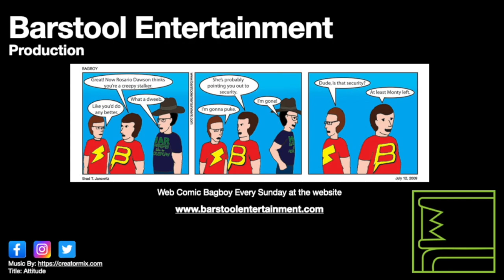Red Dead Redemption 2: Rhodes Gunsmith Hostage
At some point in Rhodes, Arthur will be asked to help a stranger whom is being held hostage by the gunsmith.